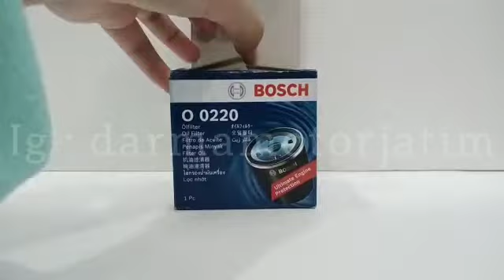0986AF0220 Filter Oli Ertiga Swift APV Karimun Asli BOSCH original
FILTER OLI / OIL FILTER

BOSCH original  0986AF0220
Untuk kendaraan SUZUKI:
-Ertiga
-Swift
-APV
-Karimun
Harga per 1 pcs
Plug & play